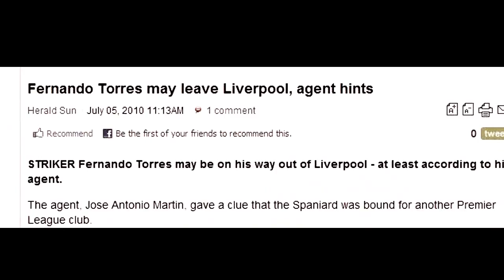Fernando Torres - Is This The End HD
fernando torres video: is this the end
i dont think torres will leave but i sorta do. confusing :S

Comment, Favorite, Rate & Enjoy =]
Juventus vs Bordeaux (1:1) 15/9/2009 UEFA Champions League .
Cristiano Ronaldo (CR94€) - The new player of Real Madrid CF - [NEW2009] Real Madrid 4-0 Rosenborg (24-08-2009) - Benzema(2), credits to KiLLuMiNaTiiX Lass Diarra & Raul Goals 6/7/2009 06/07/2009 FC Barcelona 2-0 Manchester 27/05/2009 - C. Ronaldo vs L. Messi 2008/09 - *Champions League FINAL*